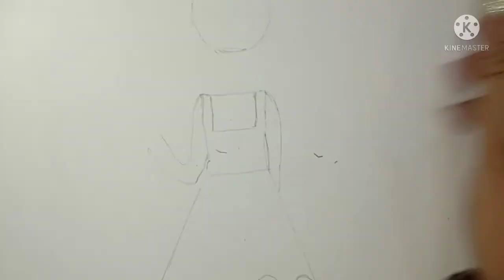how to draw a Girl with a balloon by Rj